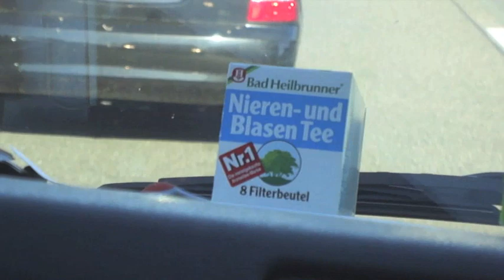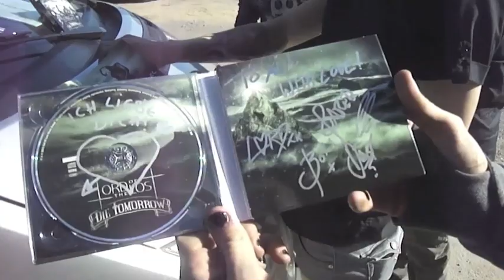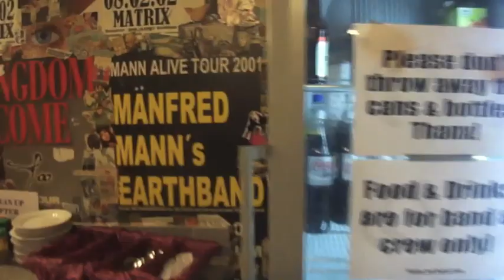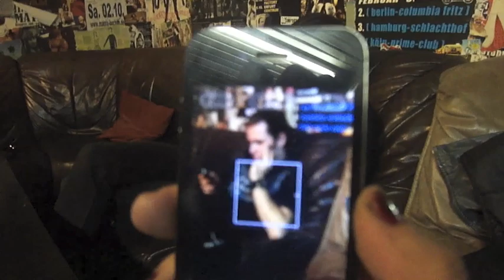TV Of The Lost - Episode 70 - Bochum Matrix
Bochum
Matrix
On tour with Letzte Instanz

Tour 2013
DARKNESS KILLS Co-Headliner Tour with UNZUCHT
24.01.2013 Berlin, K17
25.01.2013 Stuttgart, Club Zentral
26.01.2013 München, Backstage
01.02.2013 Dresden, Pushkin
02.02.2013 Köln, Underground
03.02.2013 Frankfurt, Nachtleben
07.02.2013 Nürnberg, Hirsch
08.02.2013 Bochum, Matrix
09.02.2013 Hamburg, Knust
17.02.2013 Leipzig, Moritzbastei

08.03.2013 Milan (IT), The Theatre Club
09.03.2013 Prato (IT), Exenzia Rock Club
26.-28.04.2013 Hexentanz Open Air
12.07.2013 Castle Rock, Mülheim a.d. Ruhr
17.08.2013 Hamburg, Hamburg City Beach Club (Unplugged!)
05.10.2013 Helsinki (FI), TrashFest VI